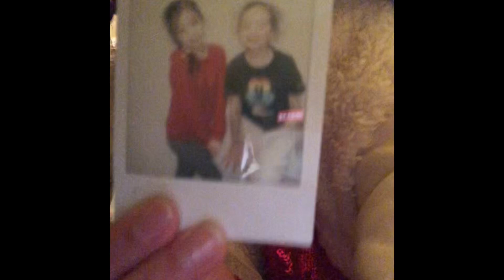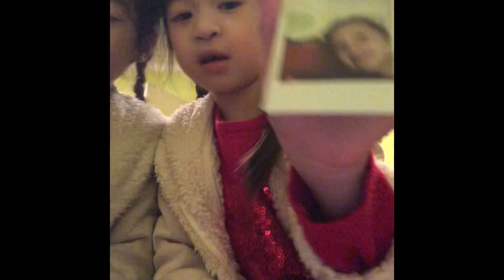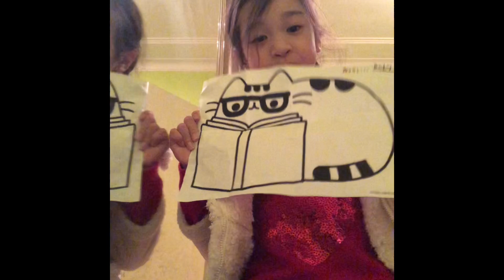Collab with @Iluvmyself6140 play date also showing u my stuff